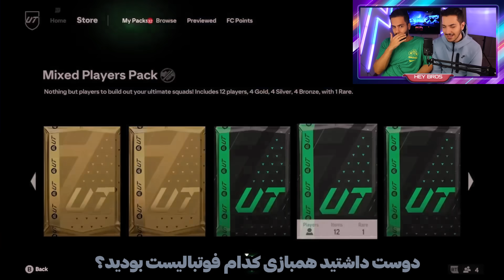اف سی ۲۴ پک اوپنینگ با دلار - بازیکن ترید زدیم (فیفا ۲۴)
پک اوپنینگ در فیفا  ۲۴ یا همو اف سی ۲۴
چالش لایک این قسمت 600 تا هستش پس کمکون کن که با هم بترکونیم💙